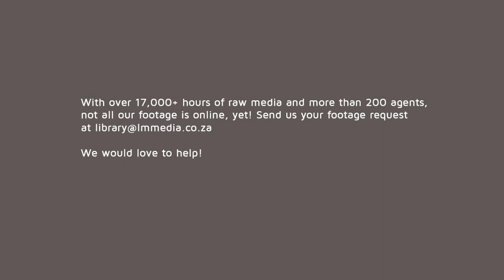Cute baby elephant playing in muddy pool. 🐘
Cute baby elephant playing in a muddy pool.